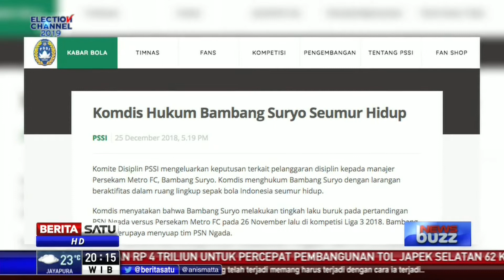NewsBuzz: Problematika Sepak Bola Indonesia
Skandal sepak bola Indonesia mulai terkuak, dari mulai pengaturan skor yang dilakukan oleh petinggi-petingi PSSI hingga strategi pemainnya. Lalu, bagaimana jika mafia-mafia bola masih terjadi hingga kini?

Facebook.com/BeritaSatu
Youtube.com/BeritaSatu